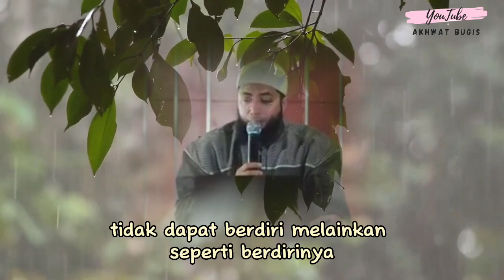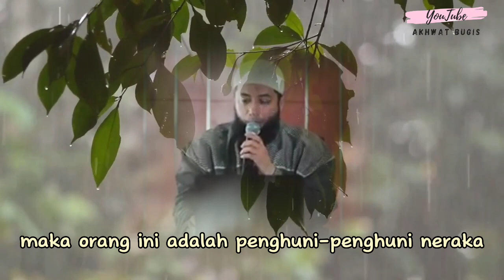Menderitanya si pemakan harta RIBA